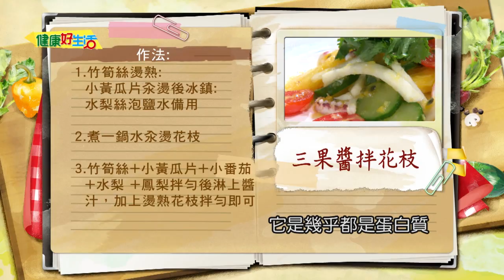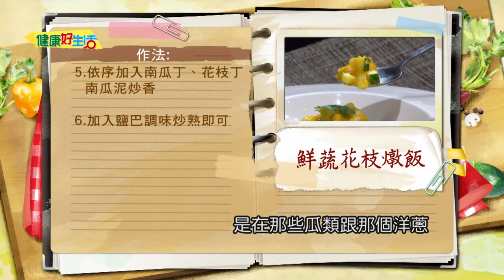20160810 健康好生活 提神顧肝的高蛋白海鮮 ─ 花枝、透抽、小卷